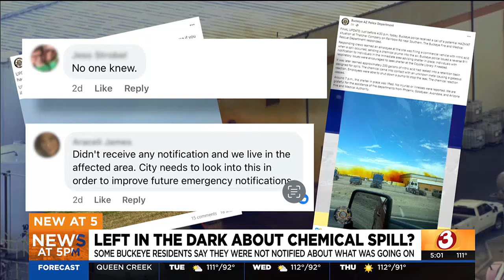Some Buckeye residents say they were not notified about chemical spill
Some people living near the area say they felt left in the dark and were not notified about what was going on.